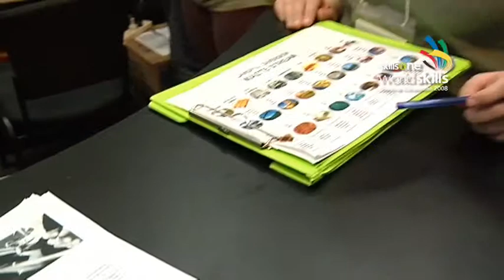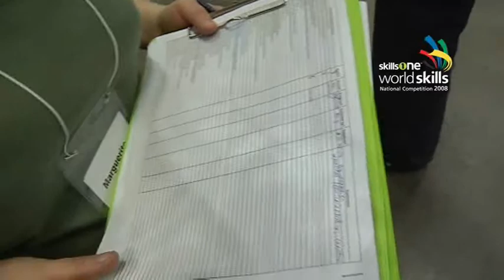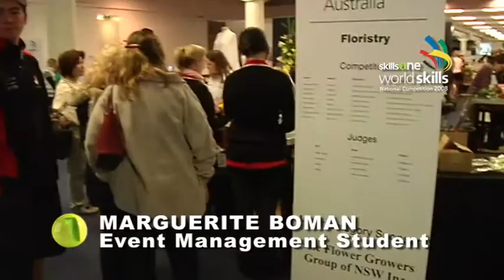Worldskills Carbon Footprint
Here we see The Green Team in action, learning with Event Management student, Marguerite Boman, as she conducts an environmental-sustainability survey of the Floristry department, creating data for the WorldSkills Australia Carbon Footprint. Margie believes that Event Managers have a part to play in the future environmental sustainability of the planet.

About The Green Team:

Members of 'The Green Team' meet at stand-4H to collect the environmental sustainability surveys, which are used to assess different trade categories to collect data which is collated and interpreted to create an Environmental Footprint of WorldSkills 2008.

The overall survey will be given to the organisers of WorldSkills in Calgary 2009 to help them create a more environmentally friendly event. The Green Team is made up of TAFE Event Management students who are measuring the 'Environmental Footprint' of the WorldSkills Australia National Competition. Because the Event Management students have limited environmental literacy (just one week of training), they are being mentored by Environmental Science students from the University of NSW.

At the end of the Competition WorldSkills Australia will be provided with an authoratitive report which outlines their carbon footprint for this event, which has more than 1,000 participants and anticipated 80,000 visitors, along with recommendations for future improvement. The same report will be provided to the Canadian organisers of the next WorldSkills International event to be held in Calgary 2009 who have sustainability as a focus.

About Margie:

Margie is studying a one year- full time Events Management Diploma at the Sydney Institute of TAFE. Quite a social person, Margie became "sick to death of sitting in front of a computer all day" in her old job as a Graphic Designer. She likes the people interaction and excitement of Events Management.

Margie has very clear ideas about the responsibility that Event Mangers have towards the environment and says that far too many popular events are not practicing eco-friendly solutions to issues like waste management and recyclable product choice.

What we do now impacts directly on the future," says Margie. "(All corporate events and) corporate bodies should have a commitment to environment.

After TAFE, Margie would like to work in corporate events because this where she can influence and implement environmentally-friendly practices currently being neglected here in Australia. Some obvious areas in need of attention are the waste management systems, suppliers of eco friendly products, lighting and power usage. Margie worked recently at a dance party called Climate doing environmentally friendly event management tasks.

In the past, she has rallied and been quite an activist in the environmental sphere. These days she uses her experience of people to communicate more diplomatically hoping to inform and communicate environmental issues rather than dictate them. She believes people will make up their own mind and use their conscience to make positive decisions rather than acting when being told what to do.

In her role at WorldSkills Australia, Margie will conduct three surveys over four hours and she will assessing wastage, power, product choices and how well a category is committed to greening the event. She is quite interested to see whats being done in the hairdressing and welding departments.

Margie says not enough people are putting environmental sustainability into place. And while she concedes that the world cant be 100% environmentally friendly she believes small improvements will bring far-reaching, positive impacts.